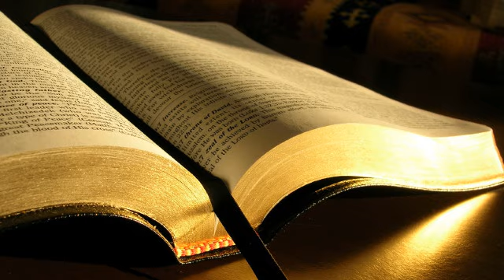Nelu Zărnescu # Marcu 5.21-43 # 17.03.2013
Evanghelizare, dimineața
Predică, Marcu 5:21-43, mesaj transmis prin Nelu Zărnescu
duminică, 17 martie 2013
Cel mai binecuvântat loc de pe fața pământului: La picioarele Domnului Isus!
Oricât de bine ți-ar merge tot trebuie să te apleci înaintea Lui.
Două persoane care se aruncă la picioarele Lui. Doar la picioarele Lui îți dai seama cât de neputincios ești.